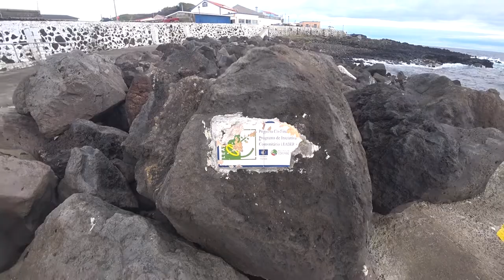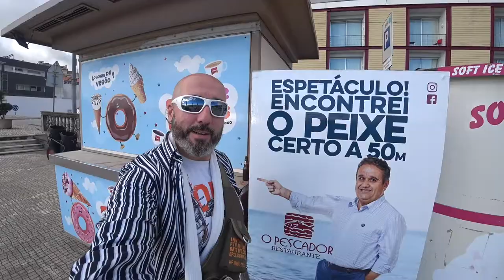🏝️ Açores 🇵🇹 Piscina Natural do Refugo | EP 57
Com uma piscina natural 🏊‍♀️ e acesso direto ao mar 🌊, a Baía do Refugo é uma agradável zona balnear 🏖️ com equipamentos de apoio 🚿🚽 e uma área para a prática de jogos 🏐🎾.
🇵🇹 Atualmente estou em viagem, atualizarei a descrição mais tarde :)
╰➤ 🌍 *Para seguir nosso itinerário, confira o MAPA DOS LOCAIS VISITADOS: * 🗺️📍:
╰➤ 🌄  *ASSISTA A OUTRA SÉRIE DE VIAGENS* ▼